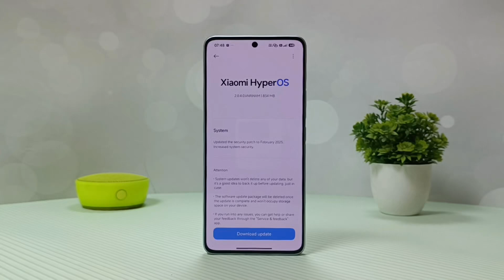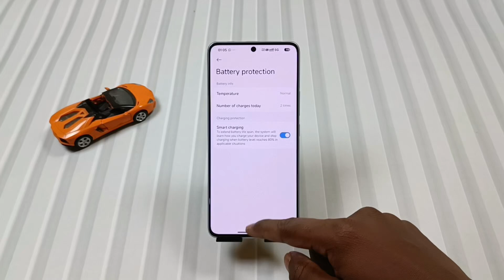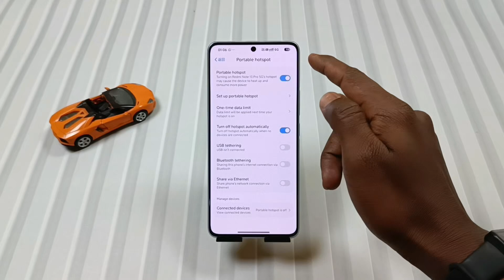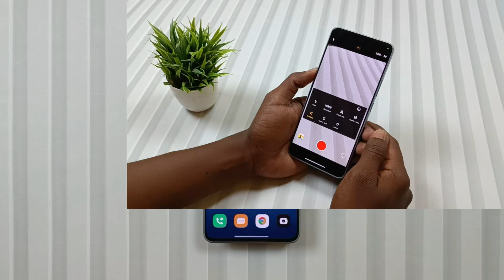Redmi Note 13 Pro 5G New Update HyperOS 2.0.4.0 Review - After 5 Days Of Usage!⚡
Hey, Tech Lovers Aapka Swagat Hai Mobile Funda Ke Ek Aur NAye Episode Me JAha Aaj Hum Baat Krnew Wale Hin Redmi Note 13 Pro 5G Ke Latest Update HyperOS 2.0.4.0 Ke Bare Me, Jise Main Apne Redmi Note 13 Pro 5G Pe Pichle 5 Dino Se Use Kar Raha Hun. Sath Me Ye Bhi Janenege Ke Kya Is Update Ko Install Karna Safe Hai Ya Nahi. To Agar Aap Redmi Note 13 Pro 5G Ya Fir Poco X6 5G Use Karte Ho To Is Video Ko End Tak Jarur Dekhe. Umeed Karta HYun Ke Aapko Ye Video Helpful Lagi Hogi.

▶️ Topics Covered:
Redmi note 13 pro hyperos 2.0
Hyperos 2.0
Redmi note 13 pro plus hyperos 2.0
Redmi note 13 pro+ 5g hyperos 2.0 update
Redmi note 13 pro 5g hyper os 2
Redmi note 13 pro 5g hyperos 2.0.4.0 update
Redmi note 13 pro 5g hyperos 2.0.4.0 update tamil
Redmi note 13 pro 5g hyperos 2.0.4.0 update telugu
Redmi note 13 pro 5g hyperos 2.0.4.0 update malyalam
Redmi note 13 pro 5g hyperos 2.0.4.0 update kannad
Redmi note 13 pro 5g hyperos 2.0.4.0 update review
Redmi note 13 pro 5g hyperos 2.0.4.0 update review telugu
Redmi note 13 pro 5g hyperos 2.0.4.0 update review tamil
Redmi note 13 pro 5g hyperos 2.0.4.0 update review malyalam
Redmi note 13 pro 5g hyperos 2.0.4.0 update review Kannad
Redmi note 13 pro 5g hyperos 2.0.4.0
Poco x6 5g hyperos 2.0.4.0 update
Hyperos 2.0.4.0 update redmi note 13 pro 5g
Redmi Note 13 pro 5g new update hyperos 2.0.4.0
Poco X6 5g new update hyperos 2.0.4.0